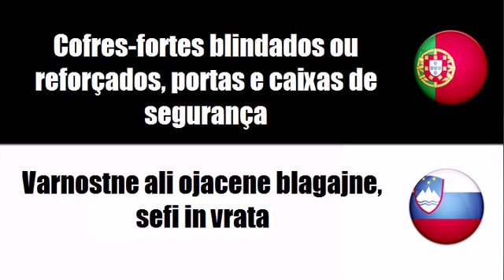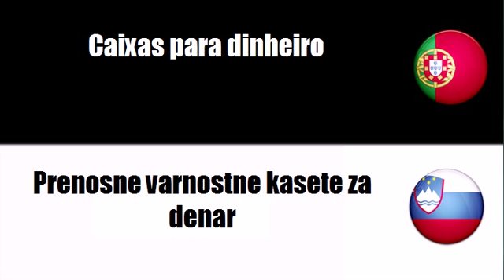Aprenda vocabulário Esloveno # Tema = Cofres fortes blindados ou reforçados, portas e caixas de segu